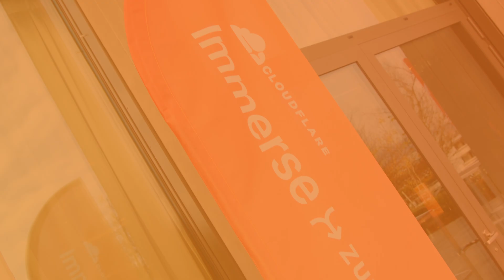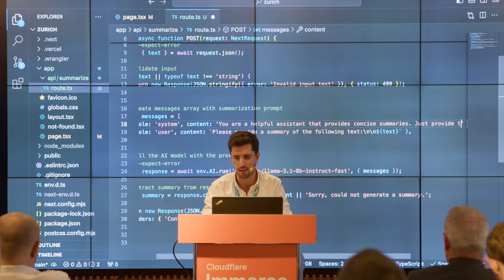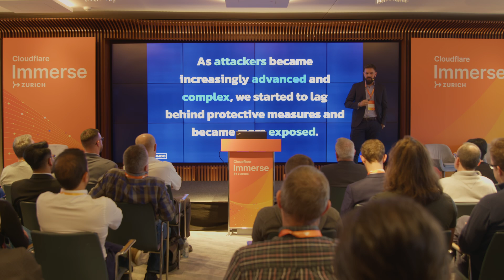Catch the Highlights from Cloudflare Immerse Zurich 2024!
Immerse Zurich 2024 brought together top minds in cybersecurity and technology to discuss critical topics shaping our digital future. From AI innovation and resilience strategies to securing 50M websites and insights into Switzerland’s threat landscape, this event showcased unparalleled expertise and networking opportunities. Watch the highlights and relive key moments from speakers.